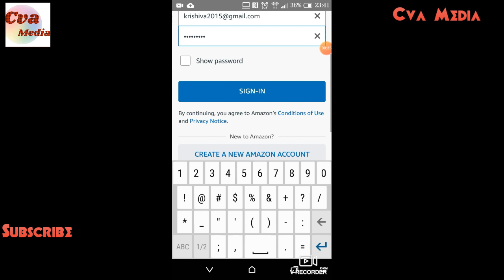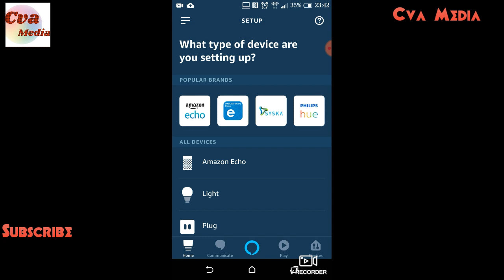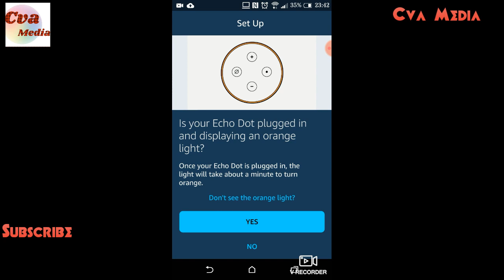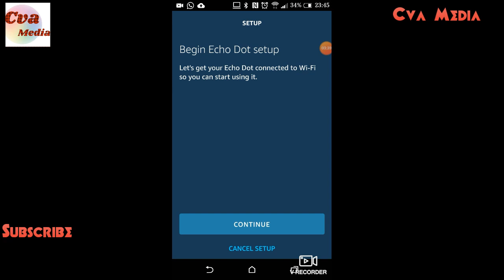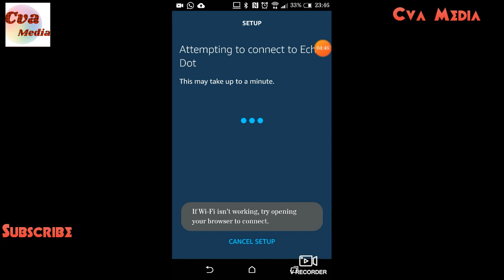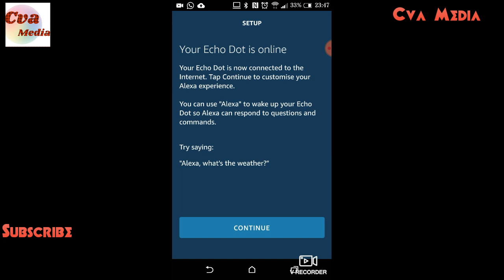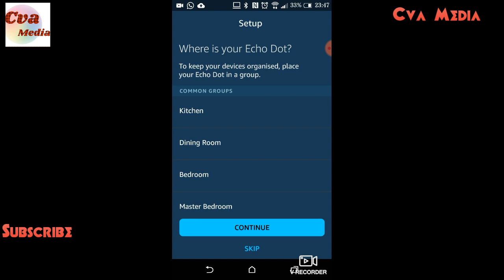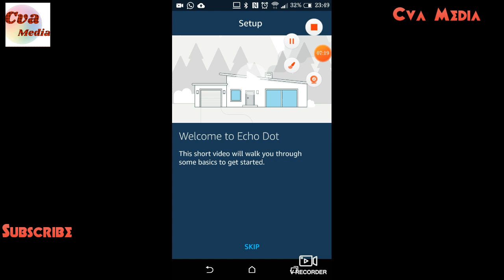How to setup Amazon Alexa Echo Dot 3rd generation in Tamil | Alexa Setup Video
How to setup AlexaTamil EchoDot3setup to generation step by step procedure. Amazon Echo dot 3 setup is so easy and simple.

Recently bought Alexa AI smartspeaker , so thought of sharing step by step procedure to setup this device.

I appreciate your support and look forward to provide helpful and entertaining videos for you to enjoy 🙏Thank you! 😍

 Keep Supporting ! Your likes and comments are motivating us. Try these skills and share your experience and feedback.

If you like to buy amazon Echo devices , Try these links. It may be useful.
Echo Dot (Grey) Combo with Wipro 10A Smart Plug
Echo Dot (3rd Gen) – Smart speaker with Alexa (Black)
Echo Dot (Black) Combo with Wipro 9W LED Smart Color Bulb
New Echo Dot (4th Gen) with powerful bass and Alexa (Black)
Echo Dot (White) bundle with OakRemote for A/C & TV control
Echo Dot (4th Gen, Blue) Combo with Wipro 9W LED Smart Color Bulb

My Echo Dot 3rd Gen
My tripod
My Camera
My Mic
My iPhone
My Android Phone

 Do watch the best play lists from Cva Media